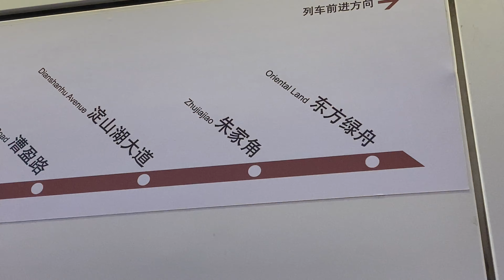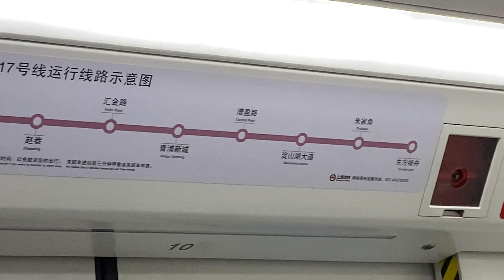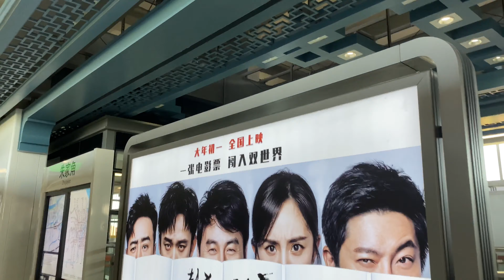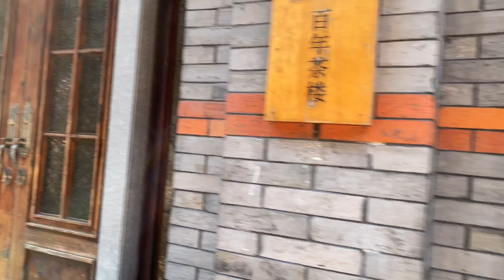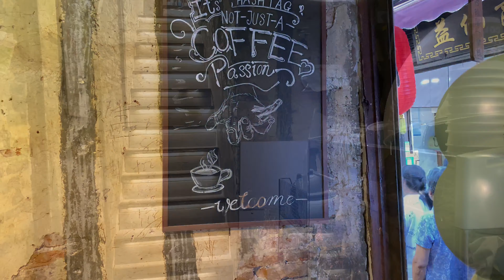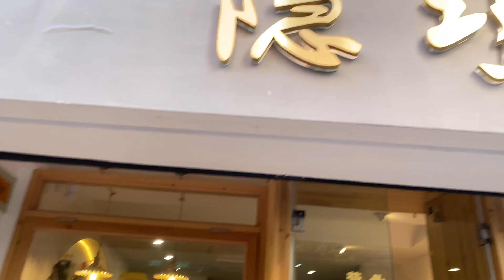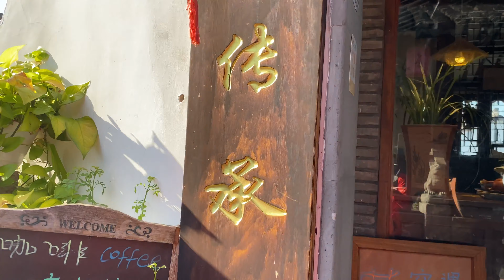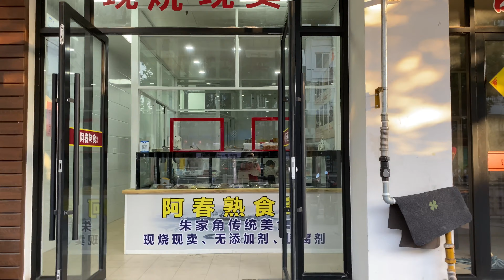Zhujiajiao Water Town Shanghai 上海の水郷朱家角 Mさんと同行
Zhujiajiao (Chinese: 朱家角; pinyin: Zhūjiājiǎo; lit. 'Zhu Family Corner'; Shanghainese: Chukakoq) is an ancient town located in the Qingpu District of Shanghai. The population of Zhujiajiao is 60,000.

Zhujiajiao is a water town on the outskirts of Shanghai, and was established about 1,700 years ago. Archaeological findings dating back 5,000 years have also been found. 36 stone bridges and numerous rivers line Zhujiajiao, and many ancient buildings still line the riverbanks today.

朱家角鎮は、中華人民共和国上海市青浦区に位置する鎮。典型的な江南水郷古鎮であり、「上海第一大鎮」と称される。 朱家角には北大街、東井街、西井街、大新街、東市街、勝利街、漕河街、東湖街、西湖街など幾条もの古い街がある。その中の北大街は2005年11月に上海市の「上海市十大休閒街」の一つとして選出された。

4K Walking Video 上海の散歩動画です。
だらだらと散歩をしながら撮影をしています。

株で1億円の損失 【投資家インタビュー 元メリルリンチ証券 Makehendeさん】

2005年から上海在住の日本人です。
好評価（グッドボタン）を宜しくお願いします。